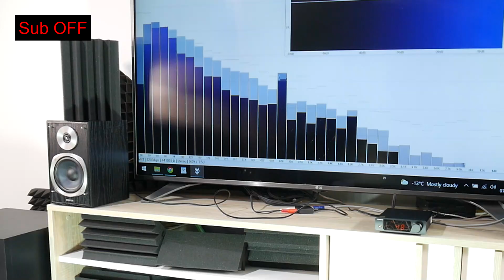Edifier Speakers + Pioneer Subwoofer Sound & Bass Test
Edifier Studio R1600T plus active 2.0 speakers plus Pioneer s-w160s-k active home subwoofer sound & bass test - simple speaker side by side comparison. The pioneer sub use 8.7 inch bass driver and give very good low frequency playback, which is significantly missing Edifier studio speakers with 5 inch mid bass drivers.

🇷🇺 Hазвание видео: звук тест Компьютерные колонки Edifier Studio R1600T + Сабвуфер Pioneer S-W160S-K Акустическая система

Edifier R1600T Plus specifications:
- Audio output channels: 2.0 channels (stereo), 2-way
- Speaker placement: Tabletop/bookshelf
- Number of drivers: 2
- Tweeter diameter: 0.71 "
- Woofer diameter: 5 "
- Amplifier: Built-in
- RMS rated power: 32 W
- Frequency range: 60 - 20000 Hz
- Impedance: 6 ohm
- Signal-to-Noise Ratio (SNR): 85 dB
- Dimensions (DxHxW): 22.8 x 15.1 x 25.2cm
- Connectivity technology: Wired
- Package weight: 8kg

Pioneer s-w160s-k specifications:
- Speaker: 8.7 inch/220mm
- Power Amplifier RMS power: 160w at 4ohm (30 Hz to 200 Hz)
- LINE LEVEL (RCA jack): 200 mV / 50 kohm
- Crossover Frequency: 50 Hz to 200 Hz (continuously variable)
- Dimension: 361 mm (W) x 434 mm (H) x 420 mm (D)
- Weight: 18.5 kg
- Power Consumption: 125 W